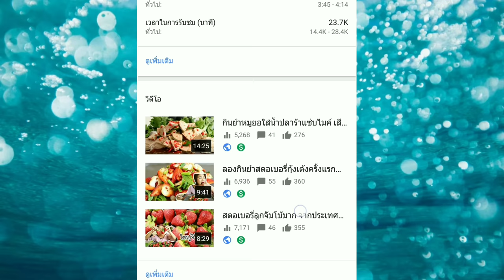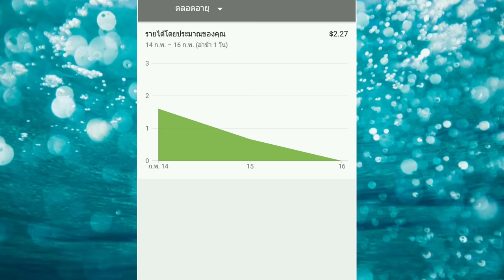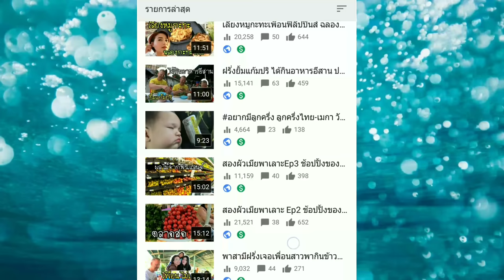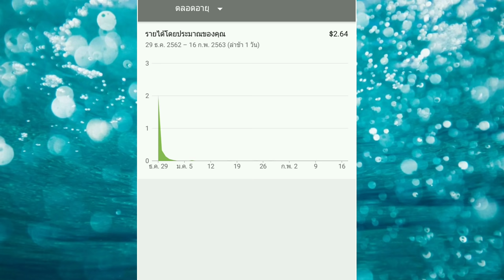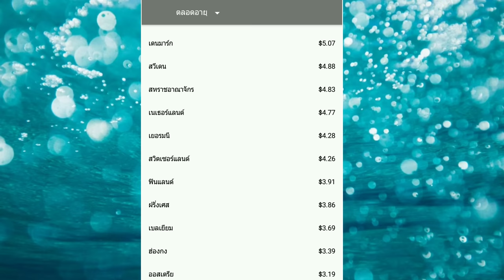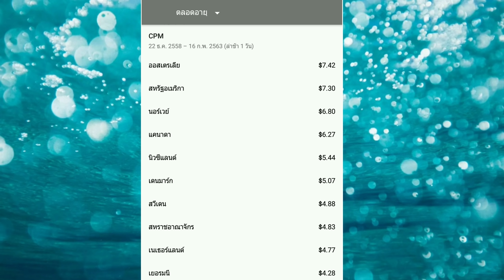รายได้Youtube ยอดวิวหลักพันได้เงินเท่าไร|ยูทูปมือใหม่|แชร์ประสบการณ์